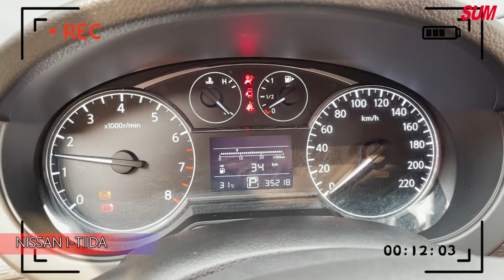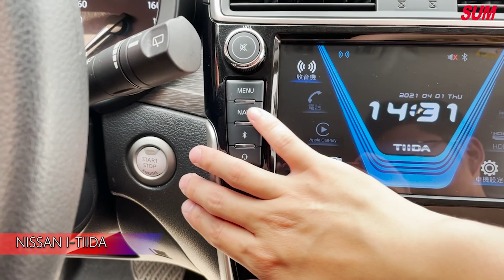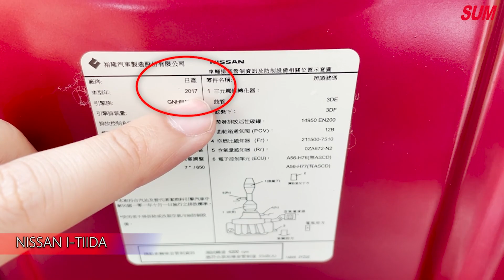【SUM中古車】NISSAN iTIIDA 2017年 最頂級智能版360環景 保證僅跑3萬 原廠保養 定速 恆溫 原廠導航 一手車原鈑件 新北市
車商資訊：SUM上藝汽車
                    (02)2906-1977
車輛資訊：NISSAN I TIIDA 2017年  新北市
Line          :@nfn9167v
車輛售價：51.8萬
車輛所在：新北市泰山區新北大道六段352號